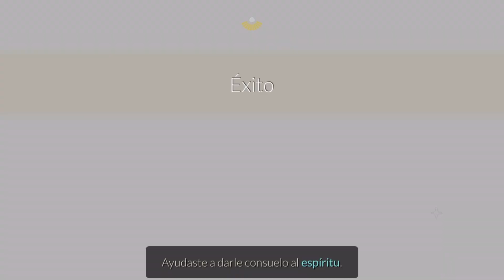TERCER DESAFÍO Guerrero herido (2 partes) Temporada de Conmemoración | Skycotl | Dorqui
Hola mis queridos,
les traigo el TERCER DESAFÍO divido en 2 partes de la Temporada de Conmemoración, espero lo disfruten.
❍ DISCORD COMUNIDAD DE SKY EN ESPAÑOL